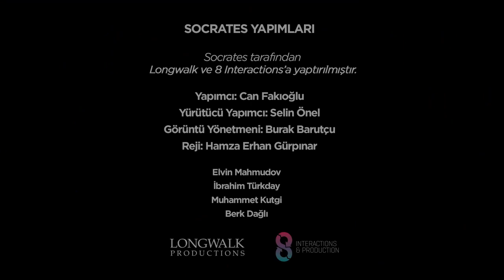2019 FİFA Kadınlar Dünya Kupası Son16, Çeyrek final eşleşmeleri Fransa merkez 3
Didem Karagenç ,2019 FİFA Kadınlar Dünya Kupası Son16, Çeyrek final eşleşmeleri yorumları ,Fransa merkez 3